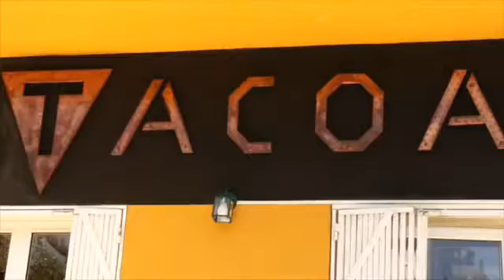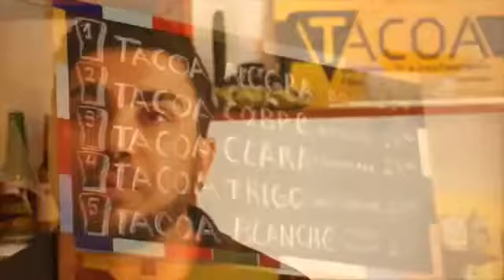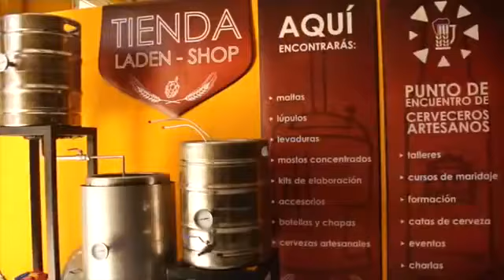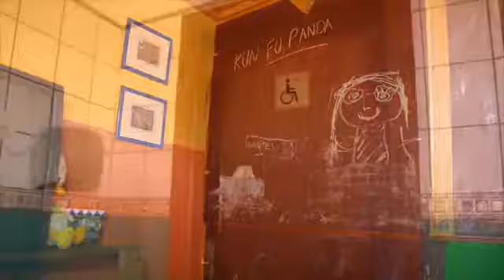Reportaje Cervecería Restaurante Tacoa Tenerife